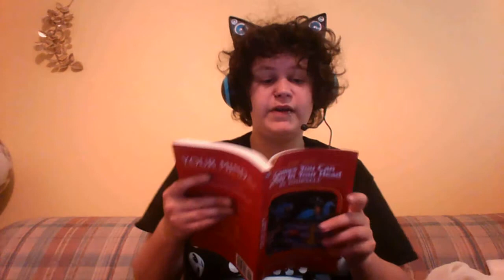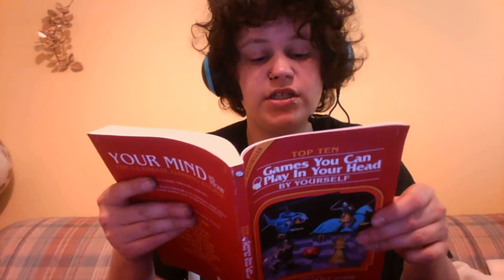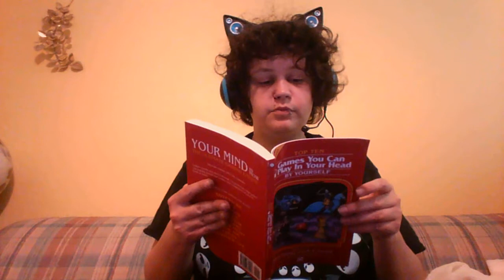Top 10 Games You Can Play in Your Head [Introduction Exercise]